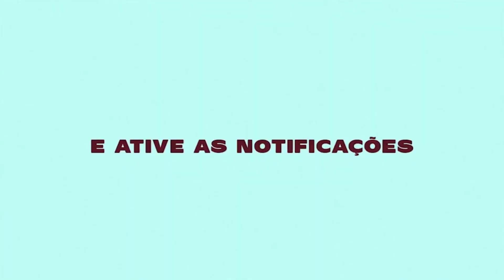MT - TA TENDO DISPUTA PRA BOTAR NA PIPOKINHA [DJ T7] CONEXÃO CAPIXABA 2023